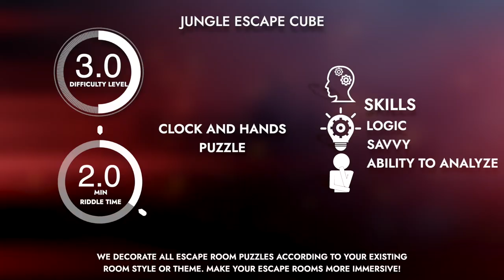Clock Hands Puzzle. Escape room puzzle, Escape room gadget.